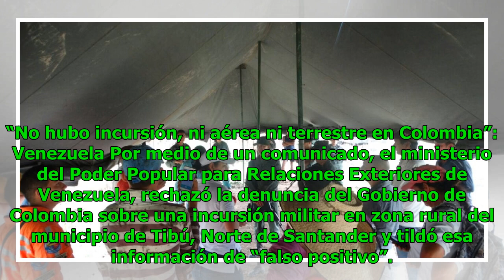En los barrios de Medellín es donde menos se siembran árboles Noticias 24/7